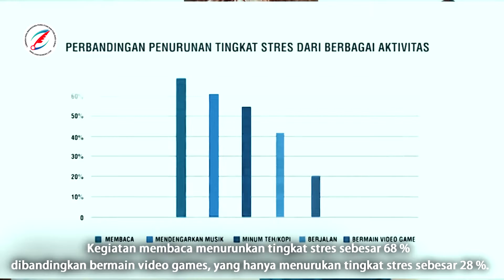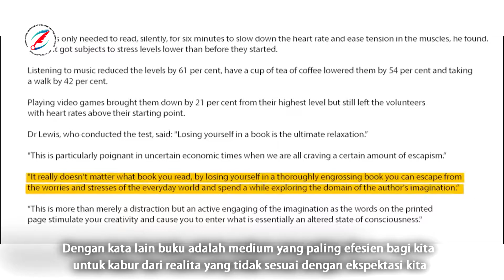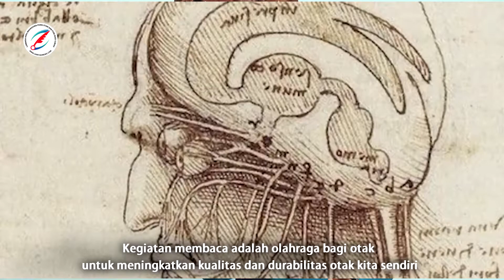Z-TALK - Minat Baca Di Indonesia ???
Bedasarkan sebuah study yg dilakukan central conectar university, indonesia menempati ranking 60 dari 61 negara-negara dunia berdasarkan minat baca.